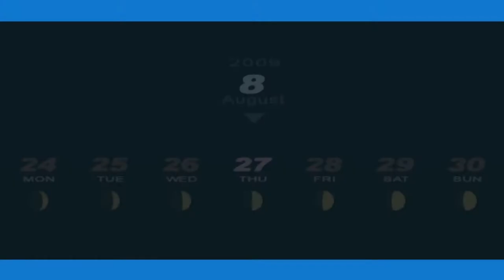Persona 3 P - 95 [8/27 - 8/28] Film Koro, Junpei & Aigis, Walk Junpei, Star 2, Ken joins, Tower 8